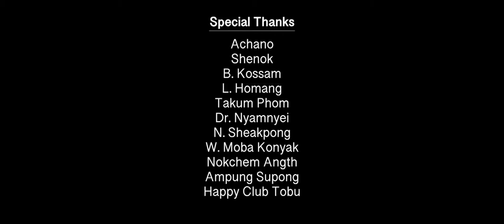David Konyak 'Morom Laga Nisha' (Official Music Video 2019) Full HD.